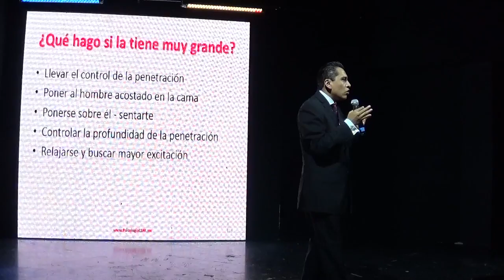De la Rutina a la Pasión 5 de 11 Qué hago si la tiene muy grande